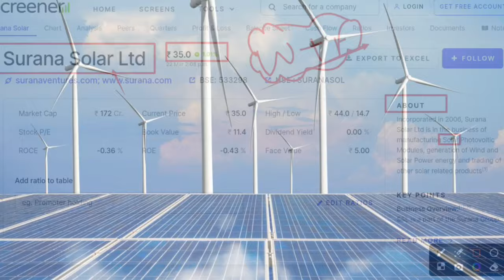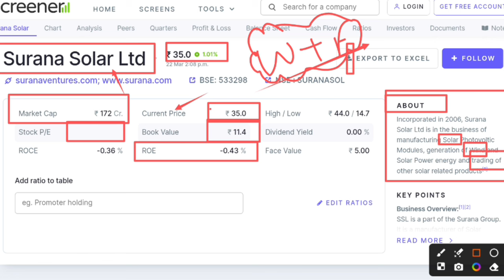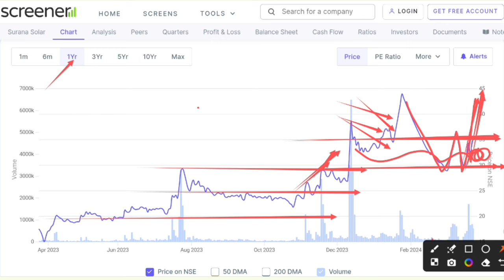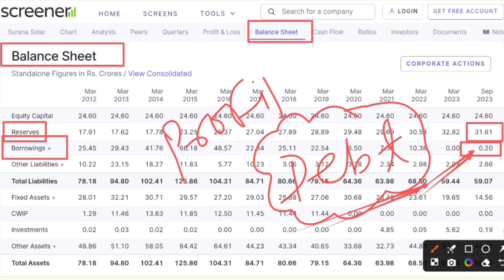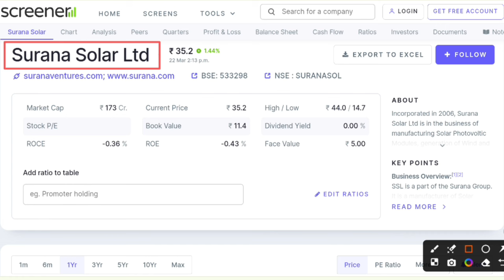Surana Solar share analysis | Surana Solar next target | Multibagger Stocks | Stock market course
In this video I have explained about Surana solar share latest news and updates.

Hash Tags -

Please Note:-